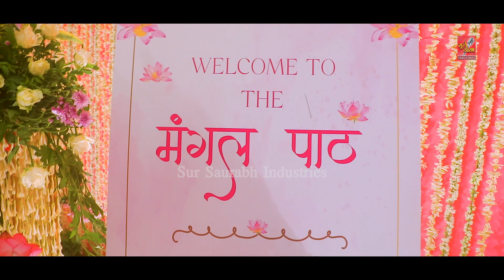Rani Sati Dadi Mangalpath at SILIGURI | Program Highlights | Dadi Mangal Path Live Utsav | SM & KM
✱ Rani Sati Dadi Mangalpath at SILIGURI ✱

Singer: Saurabh Madhukar & Keshav Madhukar (Kolkata)
Music Label: Sur Sourav Industries